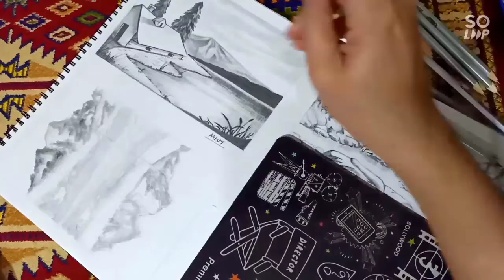Landscape pencil sketching (time lapse)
Time lapse sketch on beautiful landscape with graphite pencil.